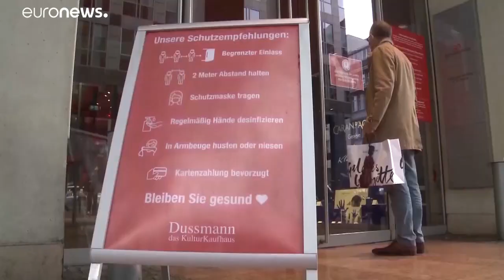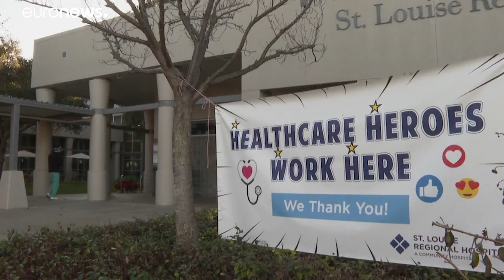Nuovo giro di vite in Europa, la Germania prolunga il lockdown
Germania: estensione del lockdown e nuove restrizioni fino a metà febbraio. Restano chiusi gastronomie, negozi al dettaglio e attività del tempo libero